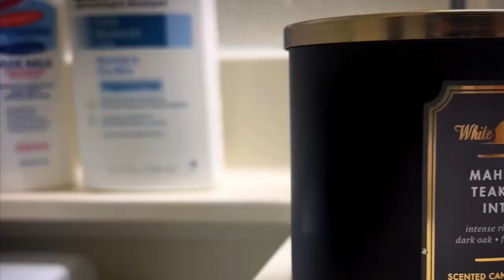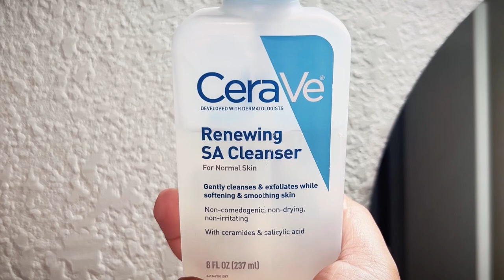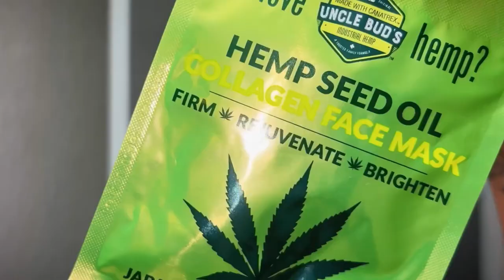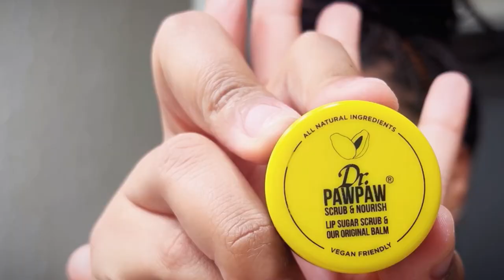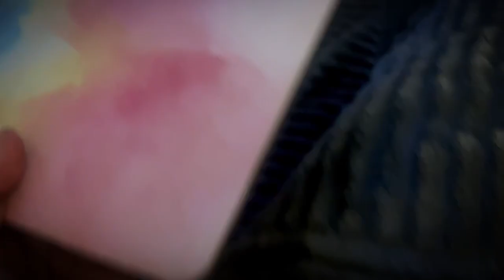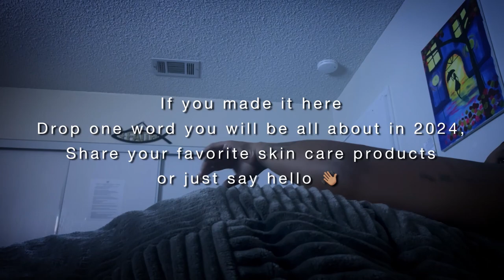SILENT FACIAL VLOG * Hemp seed face mask * New skin care products * How to use PanOxyl face wash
Hey Hey 👋🏽
The motto here at Nellys Life Recipes: For yourself by yourself
Why? Because self care is a self thing.
I have 3 vlogs in my phone that was recorded 3 weeks ago. This vlog is 1/3. In this silent vlog, I start off enjoying my leftover seafood pasta before doing my facial. I will be trying a new face mask, using some of my favorite products & sharing skin care tips. Please read the screen for my thoughts, details, review & skin care tips.
* Free no copyright Jazz music created & posted on YouTube for YouTube content creators. I don’t not remember that name of this song or who it’s produced by.
Enjoy the vibes. Enjoy the vlog.